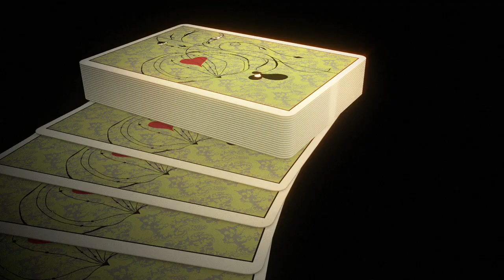Joker Game - Trailer (deutsch)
„Stirb nicht, töte nicht!“ - Nur mit dieser Maxime gelingt es Oberstleutnant Yuuki und seinen Spionen hinter der Kulisse des Weltgeschehens zu agieren.

Das sind die Sprecher:
Amari Marc Bluhm
Fukumoto Sebastian Römer
Hatano Christian Zeiger
Jitsui Heiko Akrap
Kaminaga Amadeus Strobl
Miyoshi Sebastian Fitzner
Odagiri Florian Hoffmann
Sakuma Ricardo Richter
Tazaki Arne Stephan
Yuki Jan Spitzer
Aaron Price Christoph Banken
Alain Florian Clyde
Bauer Björn Bonn
Gamo Marios Gravilis
Honma Manolo Palma
Kazato Peter Sura
Oikawa Daniel Faltin
Wolff Hans-Eckart Eckhardt
Deutsche Bearbeitung: GlobaLoc GmbH, Berlin
Dialogbuch: Daniel Faltin
Regie: Daniel Faltin
Aufnahmestudio: GlobaLoc Studios, Berlin